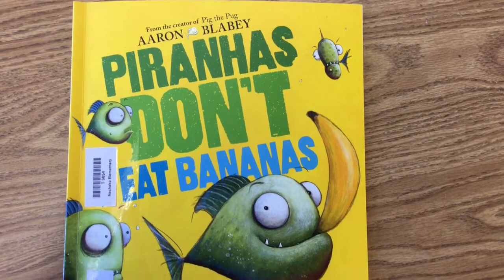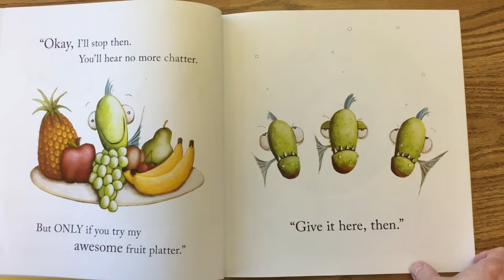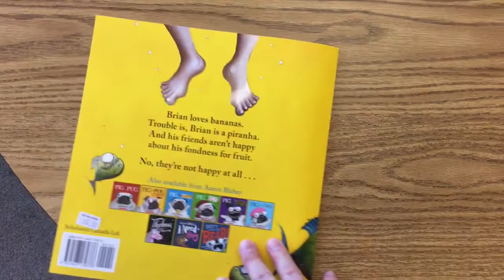Story time with Leo and Ike : Ep. 1 Piranhas Don’t Eat Bananas